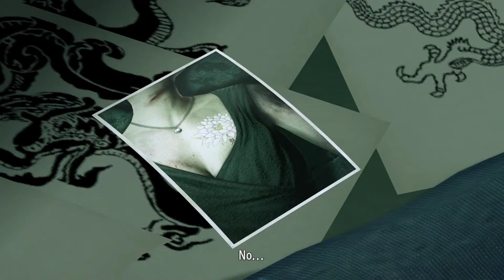Yakuza Kiwami - Walkthrough Part 21